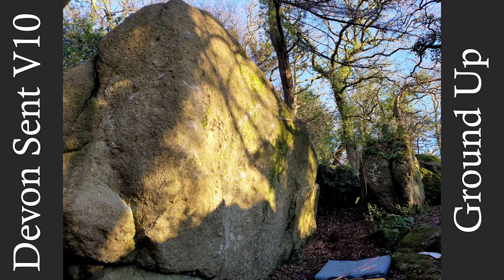| Bouldering | Devon Sent 7C+ | Bovey Woods |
Dartmoors world class boulder problem? Everyone who climbs hard on the moors needs this on their list.

I'm told its fairly standard to work the moves on this from top rope with this ascent only coming as the third GU on UKC (I'm sure there are more but you get the picture).  It's definately not a short problem, this coupled with sharp holds, a really sequential feel and hard moves from the word go do make working it from the floor a bit of a masochistic effort! The just off vertical nature and lots of potential for different beta made it unquestionably the most satisfying climb I've done to date.

Having worked this for a couple of sessions I returned after a busted tip to find the horizontal vein soaked and water sitting in the upper holds. I spent the morning doing its sister route, Nether Edge and the afternoon punting around other stuff in Bearacleave. On the way home it looked nearly dry (other than the top!) and decided to give it one last poke. Turned out that's all it took.

One take away I have from this is how much of a difference shoe choice made. It felt nails in anything down turned but in Unparallel Laces it just felt right somehow. Cannot recommend their stiff but grippy rubber enough for Moorland antics.